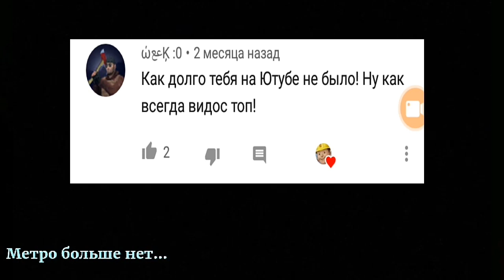НЕВЕРОЯТНЫЕ ПОСТРОЙКИ В МАЙНКРАФТ! // ГОРОД В МАЙНКРАФТ #1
Метро больше нет...